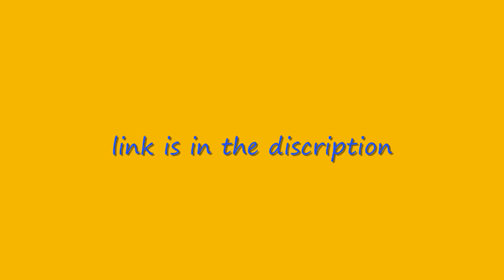My new channel